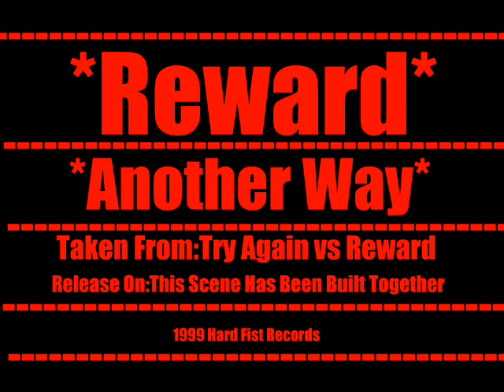Reward Another Way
Reward Punk Band From (Quebec)
This Song I From The Album Try Again vs Reward